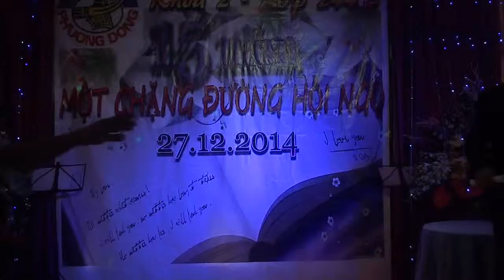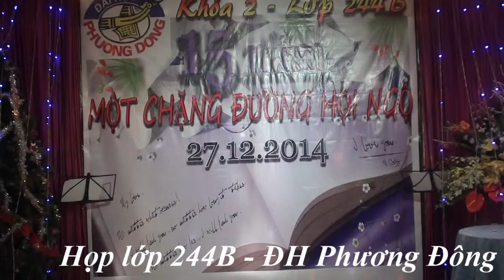Quẩy Hết Mình với những bản remix của lớp 244B - ĐH Phương Đông